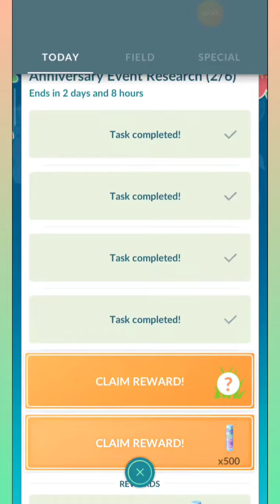Niantic gives rare candy unlimited (Pokemon Go).